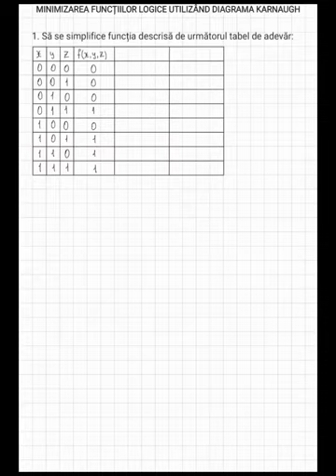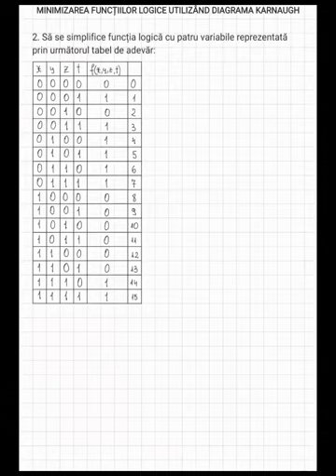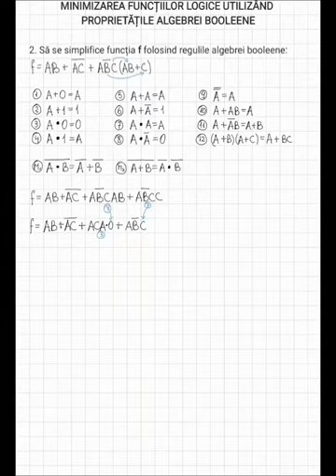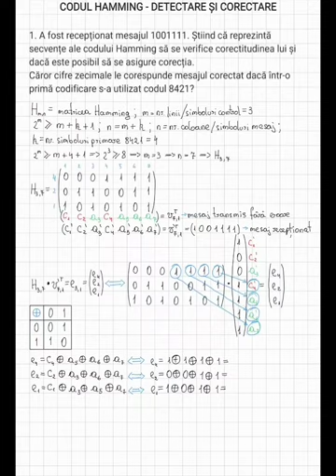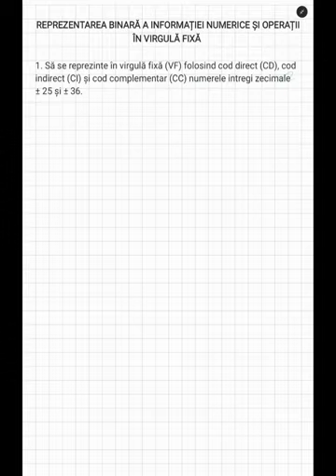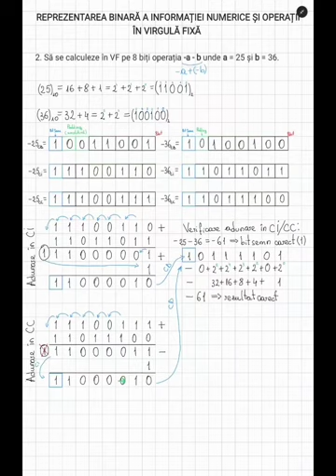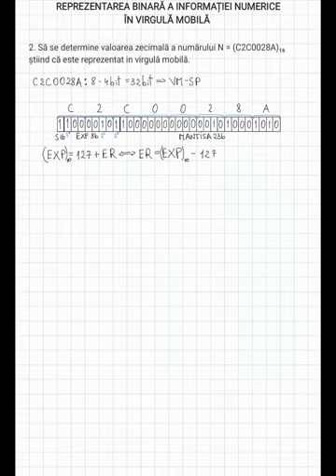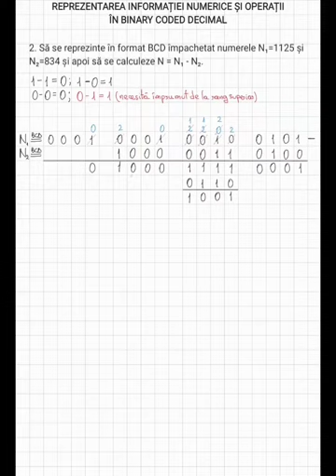1105 V. Ionut Adrian & S. Izabela Elena 1101 C. Mihaela Stefania